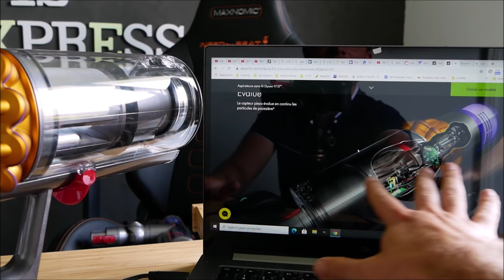DYSON V15 Detect Absolute 🤔 Un TEST pas piqué des hannetons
J'ai testé (en Français) le Dyson V15 édition 2021 et voici mon avis.
Top sur mon test des 100 grammes
TOP sur sols durs pour moins de 200€

Le lancement d'un nouvel aspirateur Dyson, pour nous en tout cas, a tous les attributs d'un début d'Apple ou de Tesla. Cela commence par une conférence de presse et une date de sortie, et nous attendons. Comme tous les produits que nous testons et évaluons, nous avons commandé le Dyson V15 Detect , 700€, que Dyson appelle son « aspirateur le plus puissant et le plus intelligent à ce jour ». Dans ce cas, dès qu'il arrive sur le marché.

En plus de la façon dont il nettoie, nous voulions évaluer les nouvelles fonctionnalités : un laser placé au sommet d'une deuxième tête de brosse, appelée « tête de nettoyage Laser Slim Fluffy » et un détecteur de saleté électronique. Et même si nous ne nous sommes pas évanouis devant le Dyson V15, nous pensons qu'il s'agit d'un solide aspirateur sans fil.

Mais le marché des aspirateurs balais à changé. Les concurrents ont sortis des aspirateurs très efficaces. Et Dyson peine à trouver comment renouveler son top niveau.

Arrivera t-il à vous convaincre ? Je vous donne mon avis dans cette vidéo et j'attends le vôtre !

● MON SETUP ●

● ME SUIVRE ●